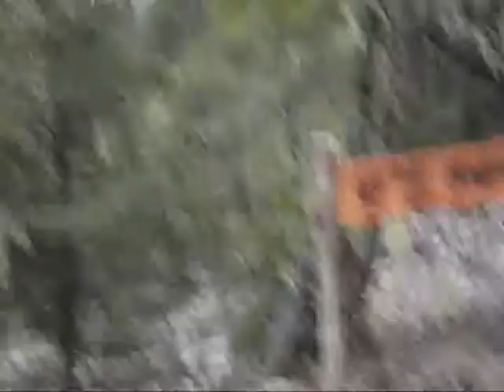Nevados del Sollipulli (camping el lleuque Melipeuco IX región)